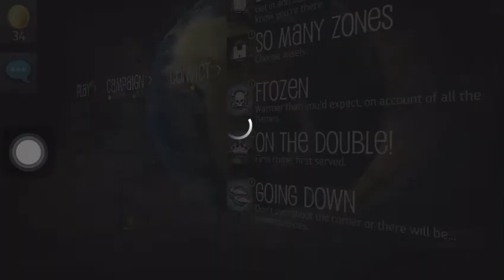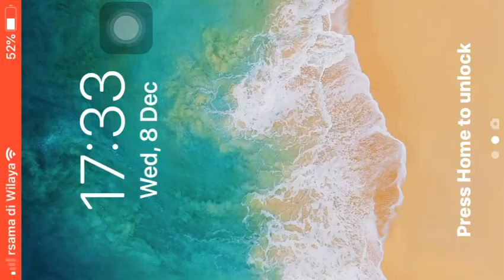On the double (payback2)